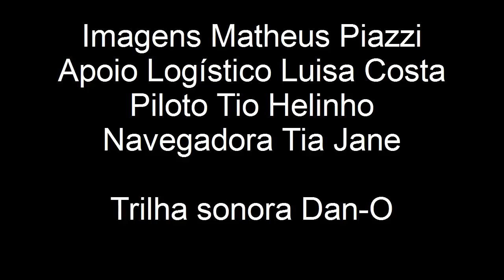Noite de Sábado em Varginha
Rolé pela noite de sábado em Varginha.